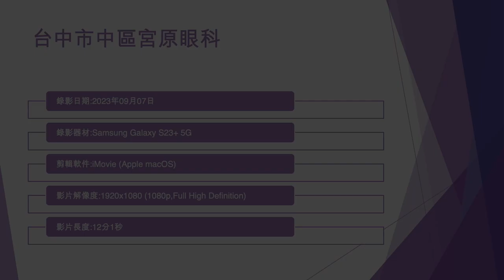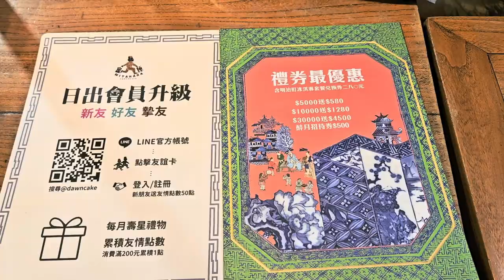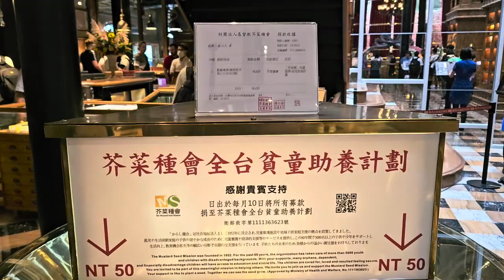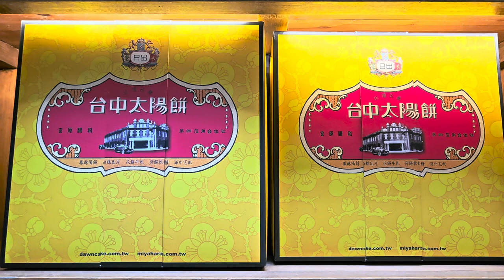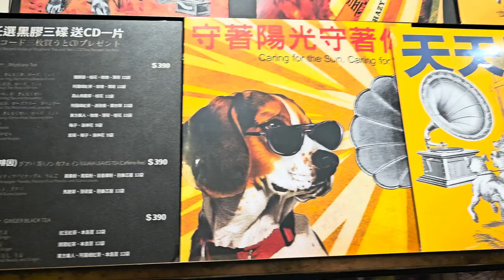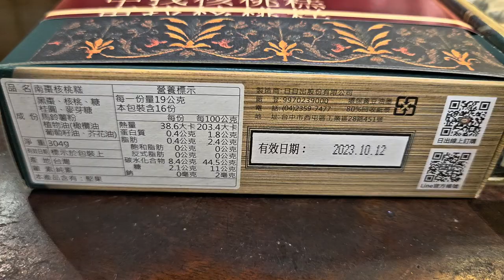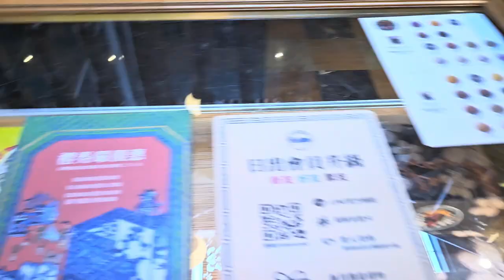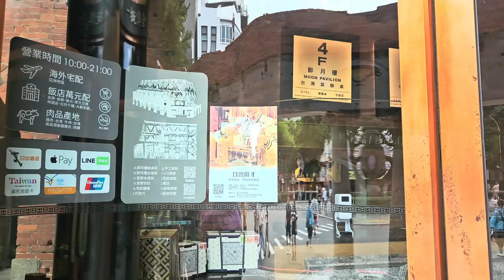台中市中區宮原眼科 - 2023年09月07日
錄影日期:2023年09月07日
錄影器材:Samsung Galaxy S23+ 5G
剪輯軟件:iMovie (Apple macOS)
影片解像度:1920x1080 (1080p,Full High Definition)
影片長度:12分1秒